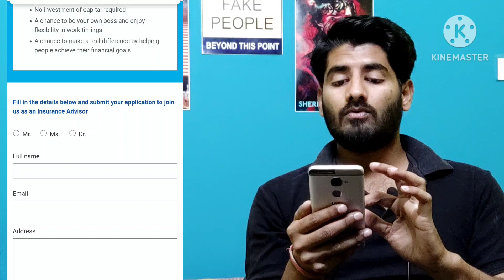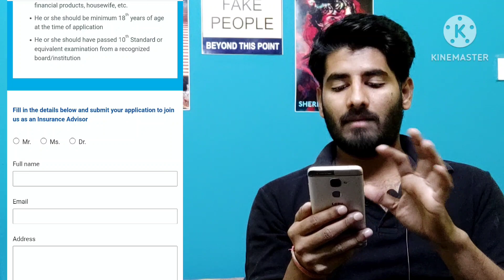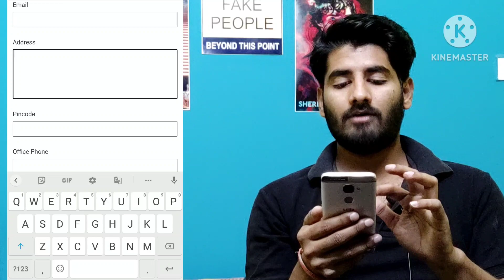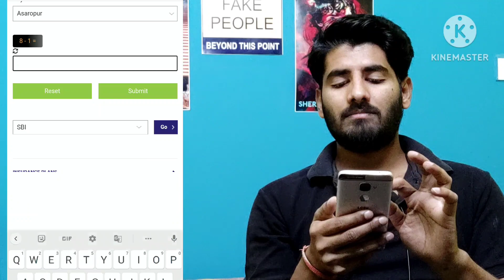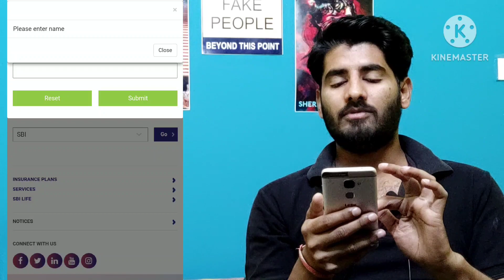Genuine Work From Home Job | SBI Bank | Work From Mobile | Online Job | Part Time Job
Related Quarries:-

sbi
sbi 2022
sbi life
sbi life recruitment 2022
bank recruitment 2022 for freshers
sbi bank job recruitment 2022
sbi bank job vacancy 2022
sbi bank jobs 2022
apply step by step
bank mein job
sarkari naukari
online jobs
welocalize hiring
jobs,welocalize recruitment
remote jobs,latest jobs 2022
wfh jobs
hindi jobs
indiamart vacancy 2022
job
jobs
new jobs 2022
latest job
wfh jobs
10th pass job
12th pass job
mnc jobs
trading jobs
no sales no target jobs
genuine work from home jobs
genuine jobs